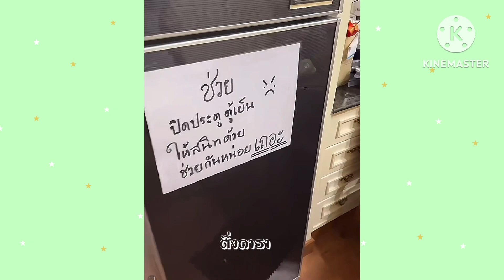ใครแกล้งกอบอ💓💓 เหลือไว้แค่รอยลิป ❣️❣️❣️